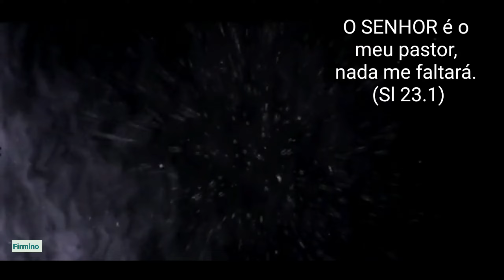PARA DORMIR CHUVAS NOTURNA BOA NOITE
PRA QUEM QUISER AJUDAR ESSAS PESSOAS COM ESSE PIX 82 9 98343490